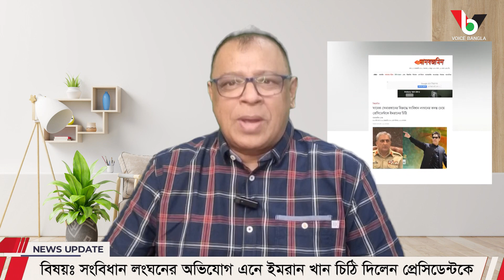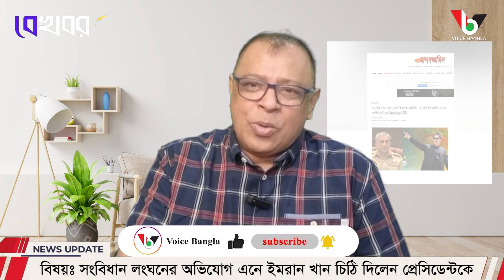সংবিধান লংঘ*নের অভিযোগ এনে ইমরান খান চিঠি দিলেন প্রেসিডেন্টকে I Mostofa Feroz I Voice Bangla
সংবিধান লংঘ*নের অভিযোগ এনে ইমরান খান চিঠি দিলেন প্রেসিডেন্টকে

*** ANTI-PIRACY WARNING ***